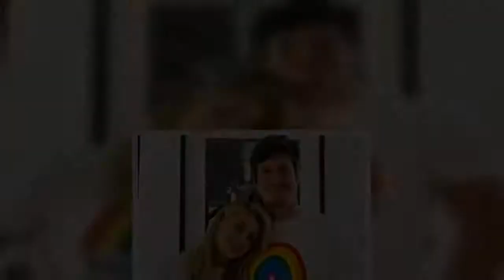Strictly's Tess Daly shares first photo of daughters as husband Vernon Kay enters I'm A Celeb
STRICTLY's Tess Daly shared her first photo of her daughters with Vernon Kay on Instagram as her husband entered I'm A Celebrity tonight.  Tess, 51, threw her support behind fellow TV presenter Vernon and celebrated his I'm A Celebrity debut with a rare photo of their family together.  Vernon, 41, entered the haunted Gwrych castle in North Wales tonight along with nine other celebrities for the first series to be filmed in the UK.  And Tess told fans their daughters Phoebe, 16, and Amber, 11, couldn't wait to see him move into his temporary home.  Gushing over her hubby on Instagram, Tess wrote: "GOOD LUCK VERNON❤️ After not being able to see him for what feels like AGES me & the girls can’t wait to watch Vern on tonight’s first @imacelebrity and see how he fares in the Castle!🕷🐛  "We love you SO much and we miss you TONS! Go teamVernon imaceleb All our love Tess Phoebe & Amber XXX"  Vernon and Tess rarely share photos of their kids on social media, and her fans loved seeing the intimate photo of the family.  One commented: "Oh my look at those beautiful smiles ❤️ good luck Vernon 🎉"  Another wrote: "Absolutely beautiful all 4 of you ❤️💋❤️💋"  The Sun revealed Vernon had signed up to the ITV show for a rumoured £150,000.  Tess has now taken over his Instagram account and shared a video last week joking he'll "miss his kids and the dogs".  Meanwhile, Vernon told The Sun he'll be eating "a sheep's knackers" on I'm A Celebrity if Paddy McGuinness has his way.  He said the comic had promised to "spend a fortune" on voting for his pal to take part in the disgusting eating trials on the ITV show.  He said: "When I was rumoured to be in the show I got a message from Paddy McGuinness wishing me well, but he said 'pal I'm going to spend a fortune making sure you eat the sheep's knackers.'"  But the former Family Fortunes host won't be screaming "get me out of here...!" insisting with a dash of "salt and pepper" he can eat practically anything.  He said: "I've always had the attitude of 'bring it on' whatever comes your way. You've got to face the challenge, there's no backing out, you're on national television!"